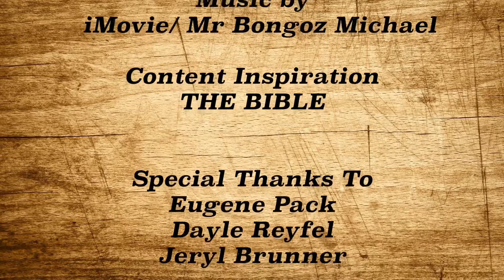# 46 Bible Chronicle …The 12 Apostles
The names of the twelve apostles* are these: first, Simon called Peter, and his brother Andrew; James, the son of Zebedee, and his brother John;
Philip and Bartholomew, Thomas and Matthew the tax collector; James, the son of Alphaeus, and Thaddeus;
Simon the Cananean, and Judas Iscariot who betrayed him.

BIBLE

The answer to the question that I asked in the video is.

(verses 16 & 17) from where ?
                    It comes from:
             MATTHEW: 13 (verse 16-17)